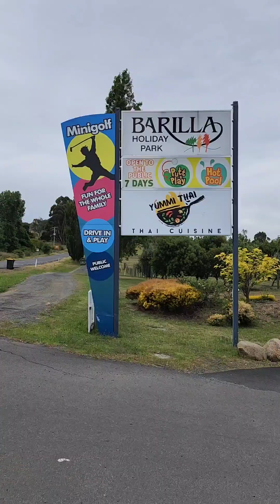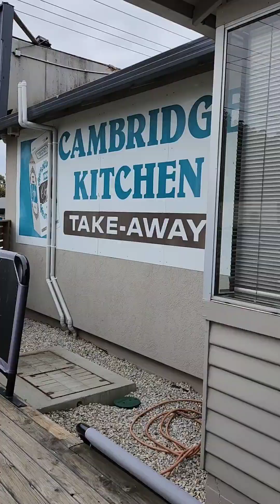Our last day. Round 3, Day 5. Motorhome Relocation. Sydney to Hobart.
Our last day.
Round 3, Day 5.
Motorhome Relocation.
Sydney to Hobart.
2023